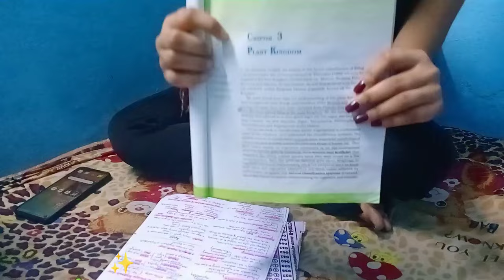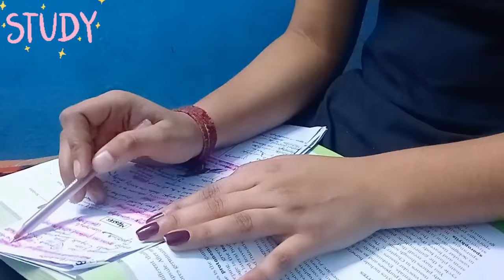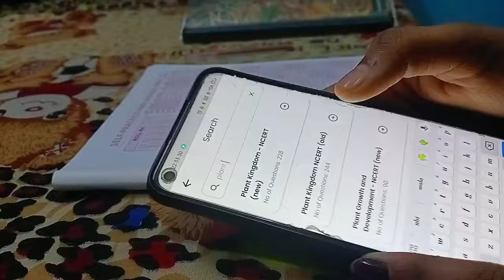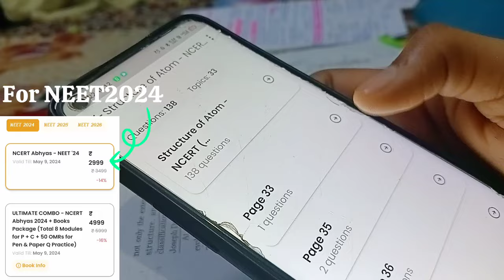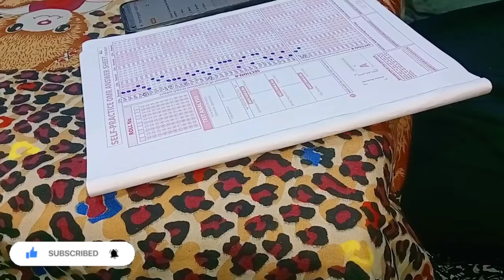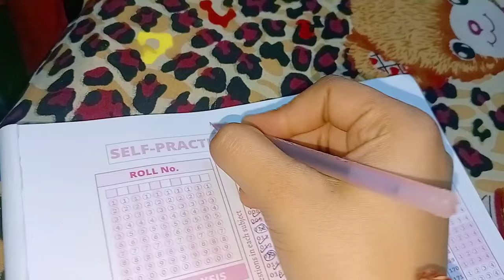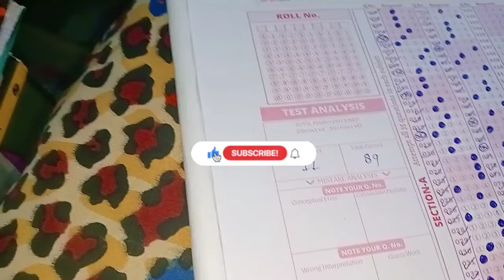Is my Neet Syllabus Completd?|40 days Left - My Revision Update |Am I Giving-PW Real Test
Amazon link (for Abyas books)

 *3 day* No Q Asked *100% refund policy* on top of all this makes this a must buy for all NEET Aspirants!

♡ Hello everyone👋... Welcome to the description box🤗!I hope you will like my this video as always.❣️

To aapko kaisi lagi ye video comments karke apna feedback jrur dena✨❤️

✯Bcoz i motivate you to study for long hours through my videos.
✯I am sharing how I prepare for the test so that you can get an idea of how to revise so many chapters in 1 week😲.
✯I have told you about many useful apps/books📚 which can help you in your NEET preparation.
✯I am replying to all your comments (If you come to my channel for the first time, you will see your reply by commenting😉)
✯As a classmate, I am also sharing my preparation - revision strategy/notes making strategy/backlog strategy (like you discuss your problem with your classmates in school and found the solution to your problems)
✯You will not feel lonely after watching my videos ✨❤️

Link to join Telegram Doubt solving & discussion group - for group study 📚

Link to join telegram channel ! - for my formula sheet and short notes